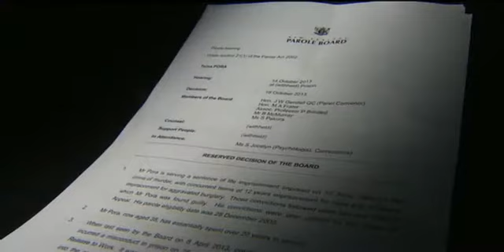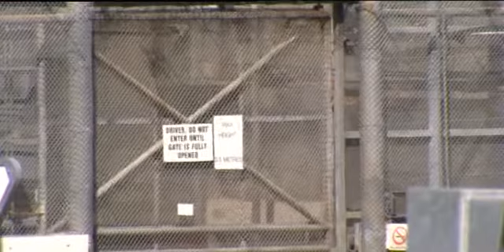Te Ururoa Flavell: I support a national day of remembrance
Māori Party co-leader Te Ururoa Flavell talks about his impressions of the 150th commemorations of the Battle of Ōrākau, and his response to the news of Teina Pora's parole release.